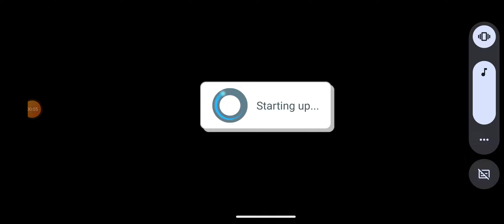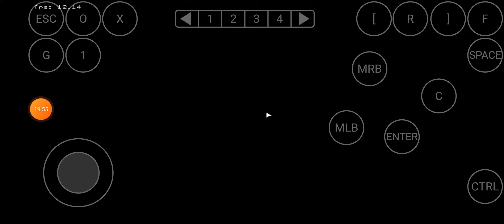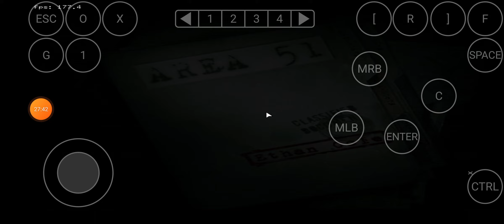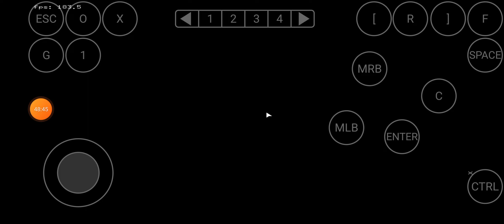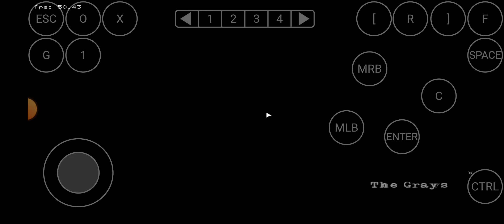area 51 (PC) android gameplay 7#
the 7th gameplay of area 51 (PC) on android and winlator.like and sub for more!!